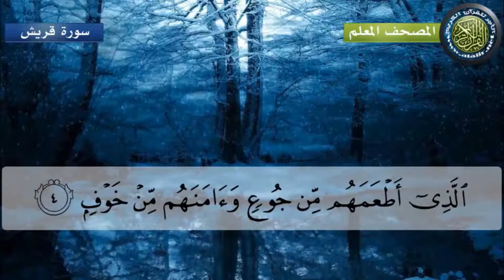Ash Sheikh Anas Mufti (Deobandi) Rawlathut Tafseer -291-Surah Qureish in Tamil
Tafseer of Quran @ Shonandai, Japan By Mufti Anas in Tamil on Surah Qureish 01-04 Ayats